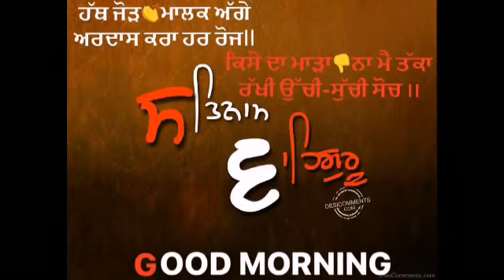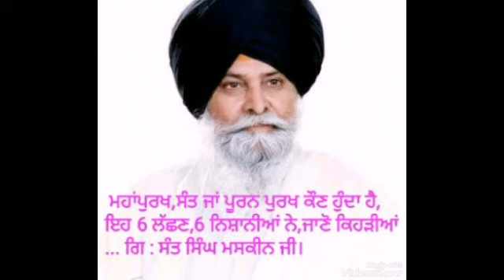Who is Sant, Barahmgiani ? ਸੰਤ, ਪੂਰਨਪੁਰਖ ਦੀ 6 ਨਿਸ਼ਾਨੀਆਂ,ਆਓ ਜਾਣੀਏ ਕਿਹੜੀਆਂ ਹੁੰਦੀਆ ਹਨ Sant Singh Maskeen